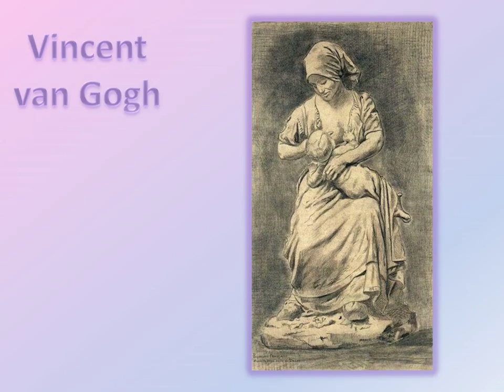Peintures et maternité